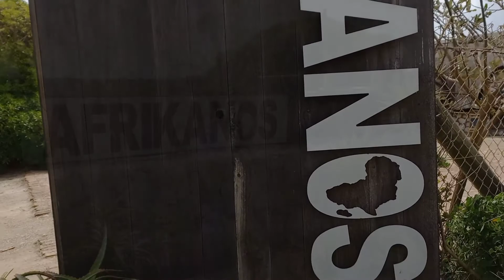Face to face with crocodiles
Come face to face with crocodiles at the Afrikanos Crocodile Experience in Gansbaai. It's so unique and well worth it.